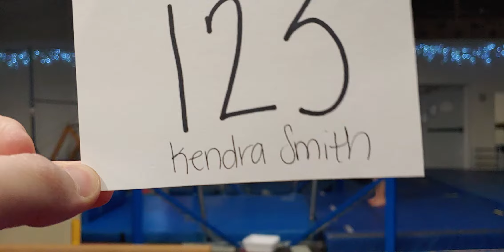123 - Kendra Bars (MS Team)